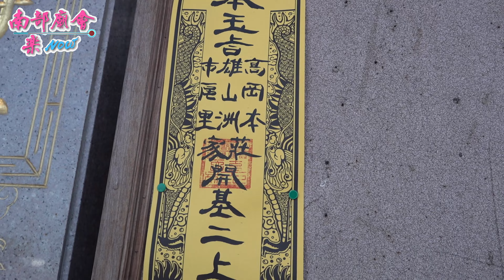【老乩落駕虔誠參香 彌陀舊港三千宮 全紀錄 】岡山 本洲莊家開基二上帝 前往台南安平秋茂園海墘招軍請火回駕平安遶境